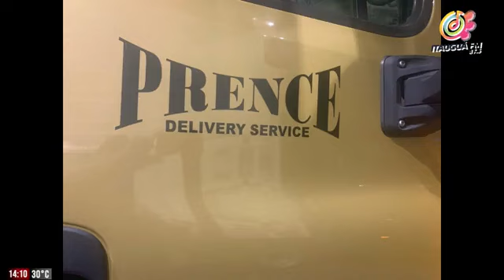En Vivo Semillitas Soccer Academy